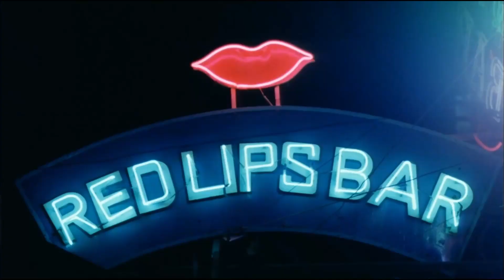The Cinematography Of As Tears Go By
Some of my favourite shots from As Tears Go By.

Directed by Wong Kar-wai

Cinematography by Andrew Lau